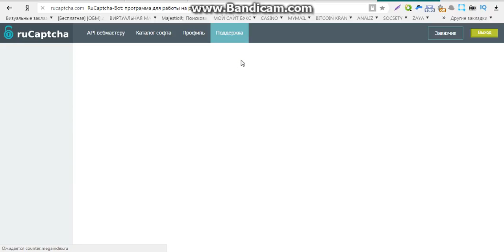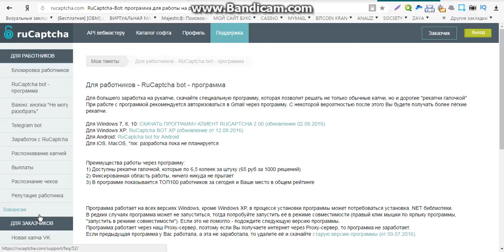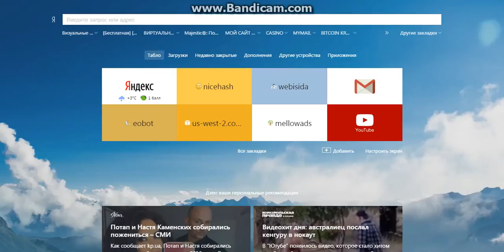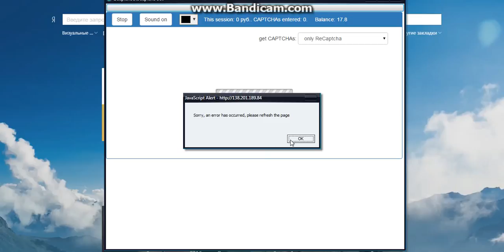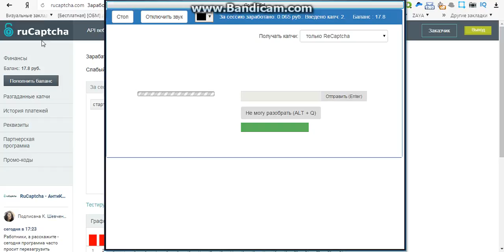заработок онлайн денег на телефон